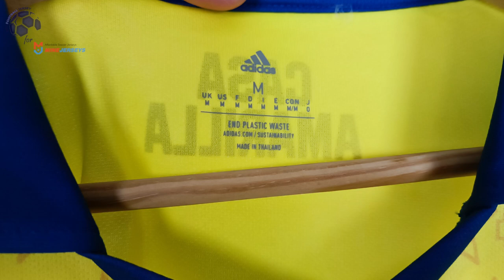Boca Junior Third Jersey 22/23 (MineJerseys) Fan Version Unboxing Review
Discover the Boca Junior Third Jersey 22/23 (Fan / Stadium / Replica Version)

You can use the $ 5 coupon to buy whatever you want on Minejerseys.cn included the Boca Junior Third Jersey 22/23.

🕘 Timecodes
00:00 Overview
00:21 Details View
01:06 Ranking
01:53 Dimensions & Try On

Please watch the Boca Junior Third Jersey 22/23 video review in 1080p (HD) 📺

Follow me also on TikTok @my.football.jersey to watch the Boca Junior Third Jersey 22/23 video review in a different way. 💥